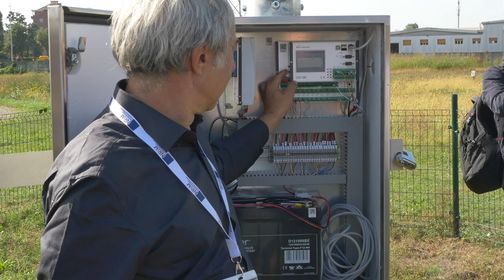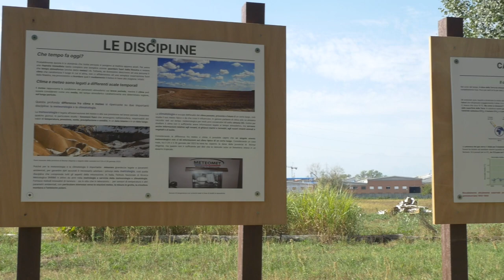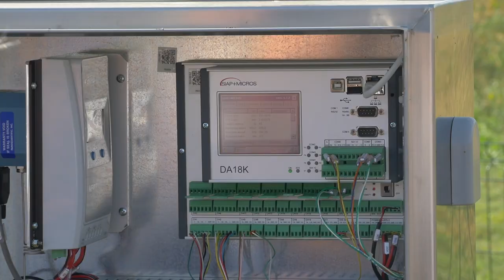A Nichelino la prima Stazione Climatologica di Riferimento italiana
I migliori metodi per misurare i fenomeni meteorologici e i cambiamenti climatici sono stati al centro delle giornate di studio della quarta conferenza internazionale “Metrology for Meteorology and climate”. In questo contesto è stata inaugurata la prima Stazione Climatologica di Riferimento italiana ospitata all’interno del Parco naturale di Stupinigi affiancata da un’aula didattica all’aperto voluta dalla Città di Nichelino. Ne parlano Andrea Merlone (INRiM), Luca Mercalli (SMI), Alessandro Azzolina (assessore ecologia integrata e istruzione di Nichelino) e Gabriele, studente dell’IIS Erasmo da Rotterdam.